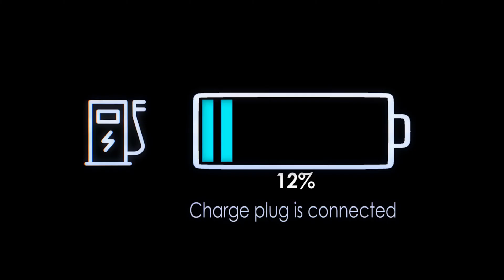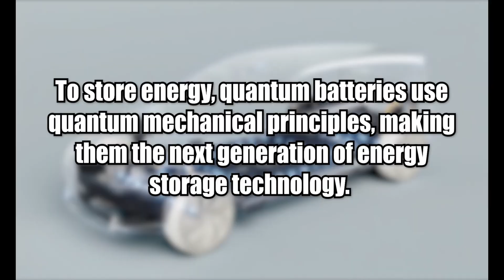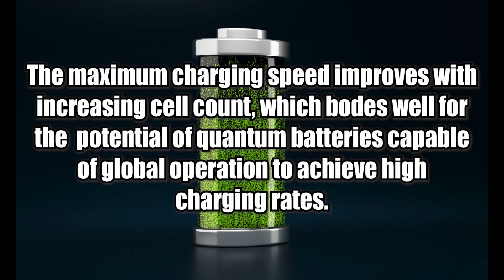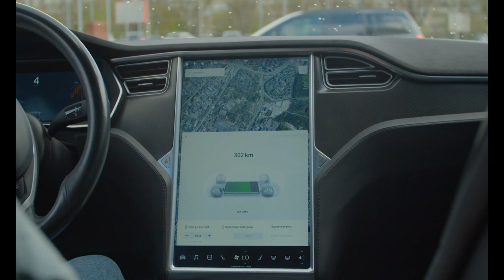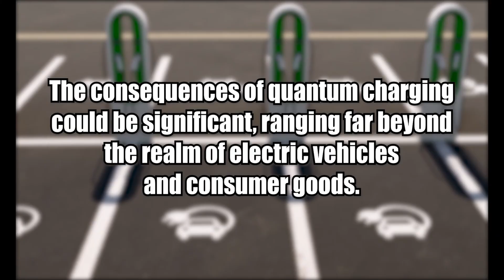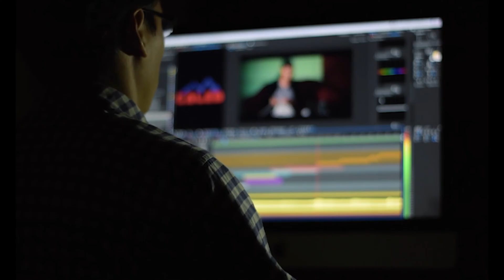Quantum Battery - The Future of the Electric Vehicle Industry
In recent years, there has been a significant rise in the use of electric vehicles. It is anticipated that the market for electric cars will increase by around 25 % over the next seven years, showing a significant shift in preference for electric vehicles over conventional automobiles. So, there is undoubtedly a good reason for this: electric vehicles may provide a means of transportation that is less harmful to the environment.
But the problem is that current batteries aren’t that efficient and hard to recycle!

Even though generating power to charge electric vehicles results in greenhouse gas emissions, the overall net output of greenhouse gases between charging and operating an EV is positive.
There is no denying the importance of batteries in today's world since they can store energy, which may be used for electricity-powered devices, electric vehicles, and even whole houses.
Batteries with a high capacity have the potential to have a substantial impact on a variety of domains, including mobility and supply chain management. Just imagine that all of the renewable power we will be able to generate in the distant future will be able to be stored and put to use to run our entire economy, particularly the more energy-intensive and polluting industries like manufacturing, transportation, and supply chain management.

So, high-intensity batteries can completely change the game for businesses and individual customers.  The amount of time needed to charge an electric vehicle is a big drawback. In most homes, charging a device can take several hours. And the difficulty also shifts when you're away from home and on the road. Even though more superchargers are readily available to charge an electric vehicle, it may still take less than an hour to fully charge it. And even though this is superior to charging our cars at home, it is still inconvenient because we are accustomed to pumping gas into our vehicles for only a few minutes. Even though there are now millions of electric cars on the road, their range is still limited by their batteries' inability to store as much energy as the fuel tanks of gasoline or diesel-powered vehicles.

This is still the case despite significant developments in battery technology over the past few years.